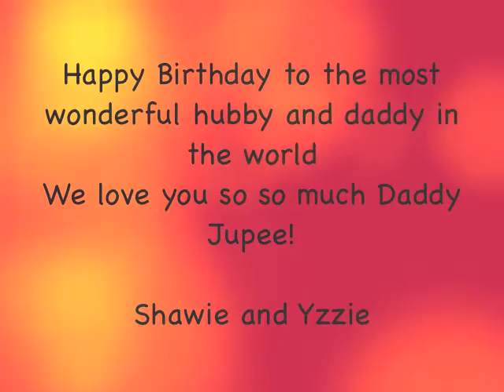HappyBirthdayDaddy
Happy Birthday to my husband, my partner and my love .